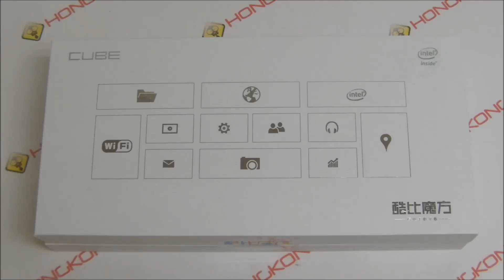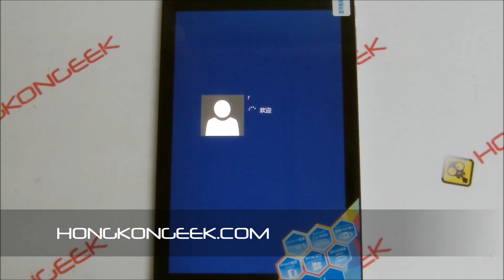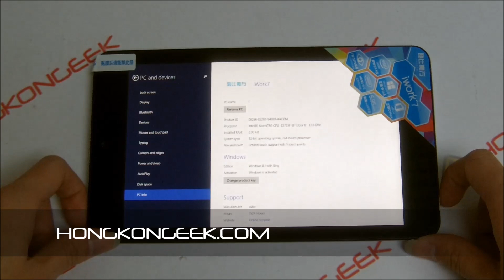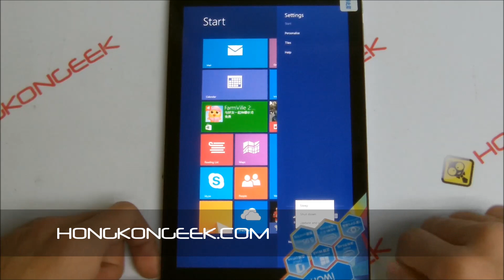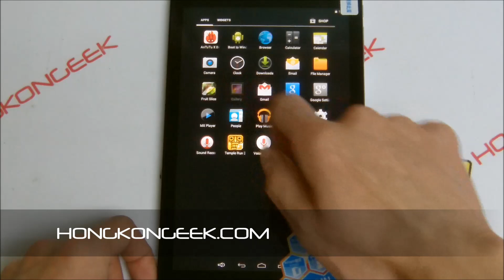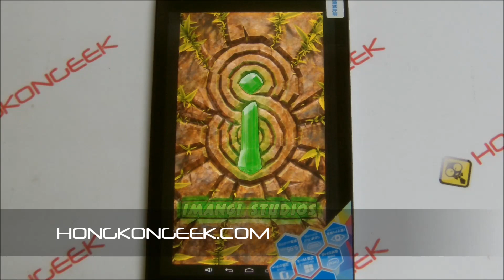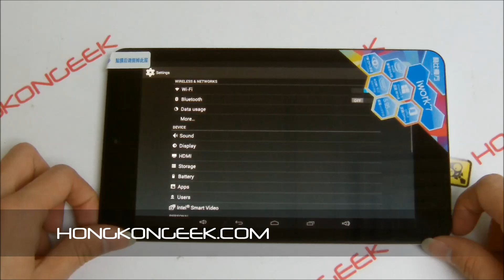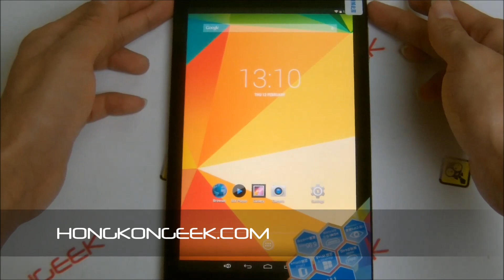- UNBOXING AND TEST - TACTILE TABLET CUBE IWORK 7 ANDROID 4.4 + WINDOWS 8.1